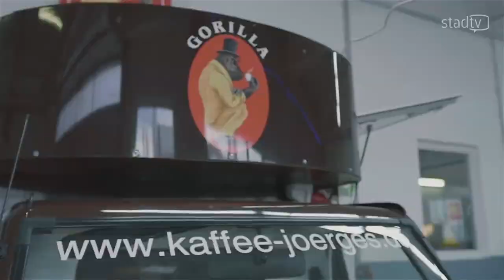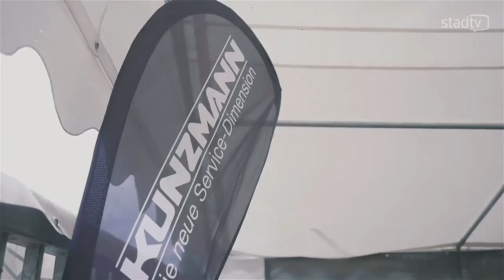🧢 Joey mit 🚍 Bus & Benefiz-Aktion bei Seidel Karosserie